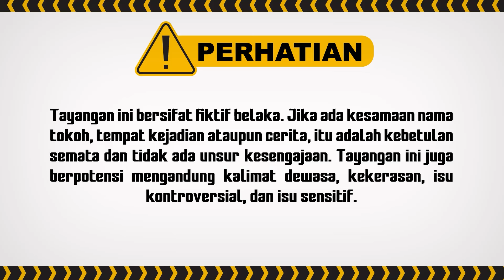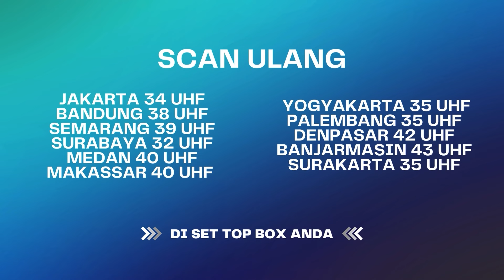Sarita Tega Merebut Suami Orang Demi Kekayaan.. I Indra Ketujuh ANTV Eps 11 (3/5)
000016
000015